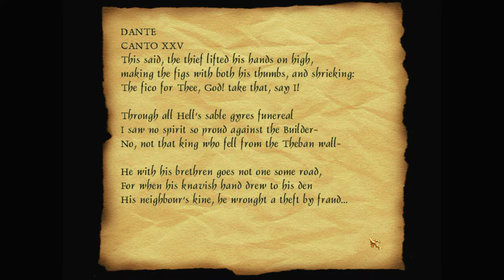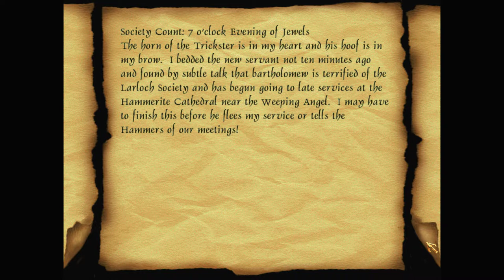Let's play Thief fan missions: Calendra's Cistern, episode 2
Mercedes told Garrett to meet at midnight. So naturally, he spends a good while looting the city streets on his way to the inn, and arrives late. The party'll go all night anyway: but it turns out to be a little darker than expected.

Calendra's Cistern is a Thief Gold fan mission campaign by Purah (Anthony Huso), Totality (Triston Attridge), Thumper (Gary Barton), Loanstar (Paul B.), and Deep Qantas (Teemu Salmela). Find more details and the download at TTLG

I recommend getting Thief Gold from GOG – as it's already patched to the latest 1.25 NewDark version, required for this campaign. And you'll want to use DarkLoader – to install this campaign and other fan missions.